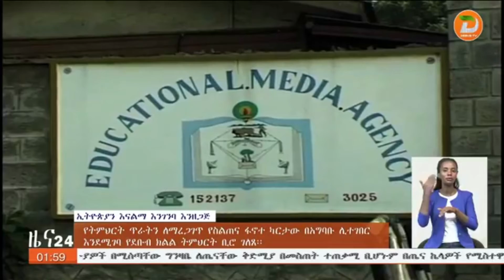የትምህርት ጥራትን ለማረጋገጥ የስልጠና ፍኖተ ካርታው በአግባቡ ሊተገበር እንደሚገባ የደቡብ ክልል የትምህርት ቢሮ ገለፀ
ዘጋቢ፡ ሒሩት እምቢ አለ